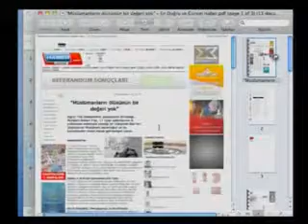Müslümanlar faili meçhul öldürülmesini makul görenler, sahile tek bir yunus vursa..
Müslümanlar faili meçhul öldürülmesini makul görenler, sahile tek bir yunus vursa matem yapıyor.